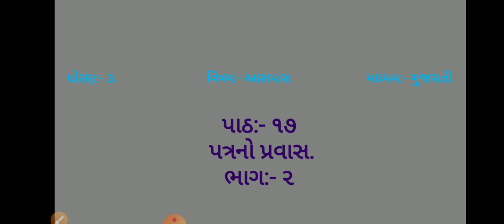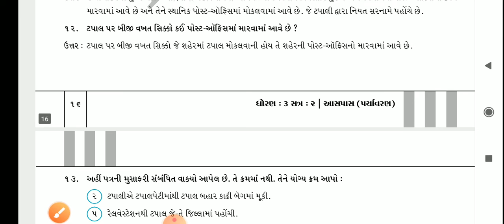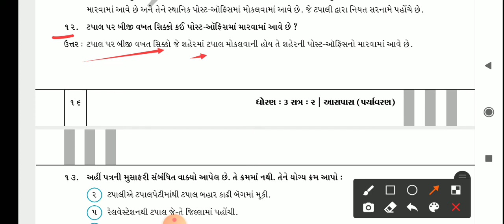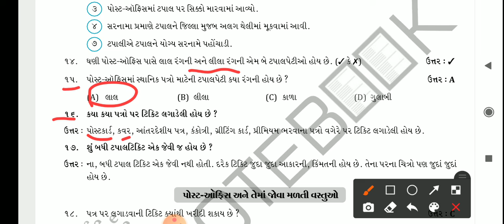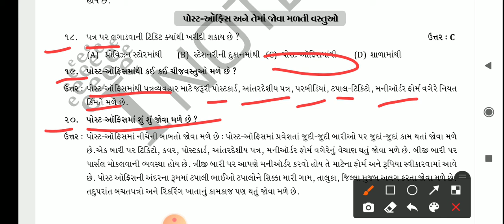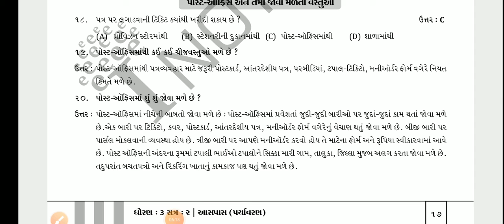GM (STD-3) ASPAS (CH-17) PART-2 (05/02/2021)